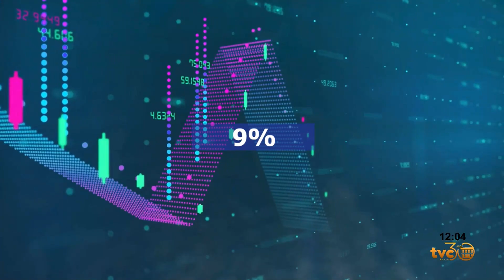VENDAS NO COMÉRCIO RECUAM 1% EM JUNHO, DIZ IBGE